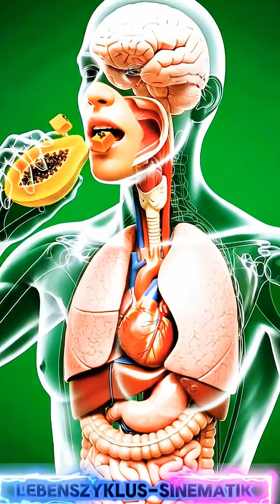Du musst dir dieses Video unbedingt ansehen, es wird dein Leben verändern.virale Kurzfilme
Du musst dir dieses Video unbedingt ansehen, es wird dein Leben verändern.virale KurzfilmeSie müssen dieses Video unbedingt ansehen – nicht später, nicht morgen –, denn was Sie gleich sehen werden, kann Ihr Leben von Grund auf verändern. Wir nehmen Sie mit in die Tiefen des menschlichen Körpers – mit hyperrealistischer 3D-Anatomie – und zeigen Ihnen, wie eine einzige einfache Gewohnheit Ihre Energie, Ihr Gehirn, Ihren Darm und Ihre Leistungsfähigkeit im Alltag transformieren kann. Vom Moment, in dem die Nahrung Ihren Mund erreicht, bis hin zu den Nährstoffen, die Ihre Zellen sofort aktivieren, ist jede Szene darauf ausgelegt, Sie zu schockieren, zu informieren und zu inspirieren. Dies ist nicht einfach nur ein Video … Es ist ein Weckruf für Ihren Körper. Eine umfassende Analyse dessen, was wirklich in Ihnen vorgeht – und wie eine kleine Veränderung Ihre Gesundheit grundlegend verbessern kann. Wenn Sie es satt haben, sich schlapp, träge oder verwirrt zu fühlen … Wenn Sie sich pure Energie, Klarheit und Kontrolle wünschen … Dann ist dies das Video, das Sie auf keinen Fall verpassen dürfen. Sehen Sie es bis zum Ende an – Ihre Transformation beginnt hier.